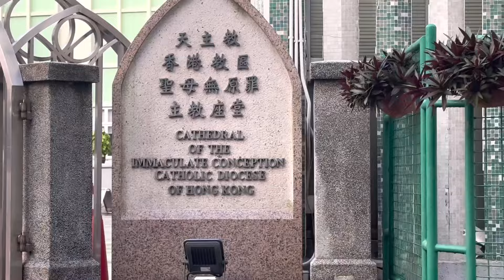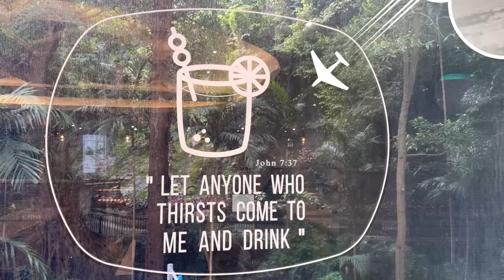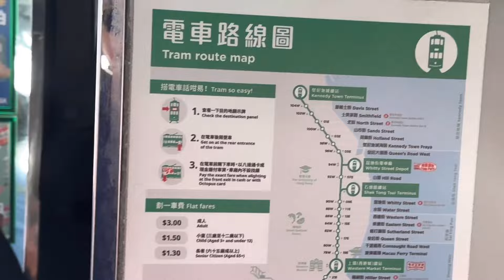Trip to Hongkong - Day 3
Trip to Hongkong July 11-13, 2024